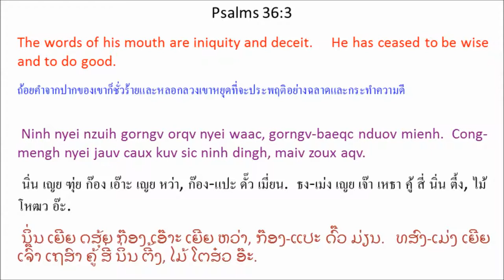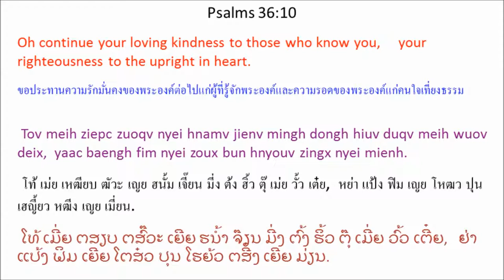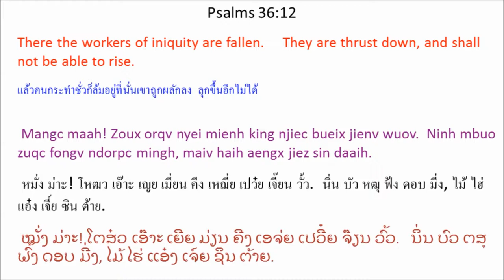Singx Nzung 36 (Psalm 36) Mien Bible - พระคัมภีร์ภาษาเย้า: สดุดี บทที่ 36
Mien Language Bible: Psalm 36
พระคัมภีร์ภาษาเมี่ยน: สดุดี 36
Mienh nyei Ging-Sou: Singx Nzung 36
เมี่ยน เญย กีง-โซว: สีง ฑูง 36
ມ່ຽນ ເຍີຍ ກີງ-ໂຊວ: ສີງ ດສູງ 36

1 Zuiz yiem orqv mienh nyei hnyouv ndo nyei dorngx caux orqv mienh gorngv.
Ziux ninh nyei m'zing mangc, ninh maiv zuqc gamh nziex Tin-Hungh. *
2 Ninh ceng ninh ganh nyei haah baah buang,
laaic maiv maaih haaix dauh haih hiuv fai nzorng ninh nyei zuiz. *
3 Ninh nyei nzuih gorngv orqv nyei waac, gorngv-baeqc nduov mienh.
Cong-mengh nyei jauv caux kuv sic ninh dingh, maiv zoux aqv.
4 Ninh bueix jienv coux hnamv cuotv zoux waaic nyei sic.
Ninh dingc hnyouv zoux maiv benx nyei jauv,
ninh yaac maiv nqemh zoux orqv nyei sic.
5 O Ziouv aac, meih ziepc zuoqv hnamv mienh nyei hnyouv se mbaengc lungh hlang.
Meih ziepc zuoqv nyei hnyouv mbaengc ndaamv-lungh. *
6 Meih se baengh fim hnangv Tin-Hungh nyei zuangx mbong.
Meih dunx sic se hnangv ndo haic nyei koiv.
O Ziouv aac, mienh maanh caux saeng-kuv meih yaac njoux.
7 O Tin-Hungh aac, meih ziepc zuoqv nyei hnamv mienh se za'gengh jaaix haic.
Baamh mienh hlo-hlo faix-faix
yiem meih nyei ndaatv-ndiev nyei dongh linh.
8 Ninh mbuo nyanc yiem meih nyei biauv bungx-zuoqc nyei ga'naaiv beuv,
meih yaac bun ninh mbuo hopv meih nyei orn-lorqc ndaaih nyei wuom.
9 Weic zuqc yiem wuov maaih ziangh maengc nyei wuom-zingv.
Yiem meih nyei njang yie mbuo duqv buatc njang.
10 Tov meih ziepc zuoqv nyei hnamv jienv mingh dongh hiuv duqv meih wuov deix,
yaac baengh fim nyei zoux bun hnyouv zingx nyei mienh.
11 Tov maiv dungx bun zoux maux nyei mienh nyei zaux caaiv yie,
yaac maiv dungx bun mienh waaic mienh nyei buoz zunc yie biaux.
12 Mangc maah! Zoux orqv nyei mienh king njiec bueix jienv wuov.
Ninh mbuo zuqc fongv ndorpc mingh, maiv haih aengx jiez sin daaih.
1 ฒุ์ย เยียม เอ๊าะ เมี่ยน เญย เฮญี้ยว โด เญย ต๋อง เหธา เอ๊าะ เมี่ยน ก๊อง.
หฒิว นิ่น เญย มฒีง หมั่ง, นิ่น ไม้ หฒุ กั้ม เหฑีย ทิน-ฮู่ง. *
2 นิ่น เธง นิ่น กั้น เญย ฮ่า ป้า ปวัง,
หล่าย ไม้ ม่าย หาย เต้า ไฮ่ ฮิ้ว ไฟ ฑอง นิ่น เญย ฒุ์ย. *
3 นิ่น เญย ฑุ่ย ก๊อง เอ๊าะ เญย หว่า, ก๊อง-แปะ ดั๊ว เมี่ยน.
ธง-เม่ง เญย เจ๊า เหธา คู้ สี่ นิ่น ตี้ง,
ไม้ โหฒว อ๊ะ.
4 นิ่น เปว๋ย เจี๊ยน โหธว ฮนั้ม ธ้วด โหฒว หว่าย เญย สี่.
นิ่น ตี่ง เฮญี้ยว โหฒว ไม้ เป๋น เญย เจ๊า,
นิ่น หย่า ไม้ เฆ่ม โหฒว เอ๊าะ เญย สี่.
5 โอ เฒี้ยว อ่า, เม่ย เหฒียบ ฒัวะ ฮนั้ม เมี่ยน เญย เฮญี้ยว เซ แบ่ง ลู่ง ฮลัง.
เม่ย เหฒียบ ฒัวะ เญย เฮญี้ยว แบ่ง ด๊าม-ลู่ง. *
6 เม่ย เซ แป้ง ฟิม ฮนั้ง ทิน-ฮู่ง เญย
หฒวัง บง.
เม่ย ตุ๋น สี่ เซ ฮนั้ง โด ไห่ เญย ค้อย.
โอ เฒี้ยว อ่า, เมี่ยน ม่าน เหธา แซง-คู้ เม่ย หย่า เหฌียว.
7 โอ ทิน-ฮู่ง อ่า, เม่ย เหฒียบ ฒัวะ เญย ฮนั้ม เมี่ยน เซ หฒะเก้ง จ๋าย ไห่.
ป้าม เมี่ยน โฮลๆ ไฝๆ
เยียม เม่ย เญย ด๊าด-เดี๊ย เญย ต้ง ลิ่น.
8 นิ่น บัว หญั่น เยียม เม่ย เญย เปย๊า ปู๋ง-หฒัวะ เญย กะน้าย เป๊ว,
เม่ย หย่า ปุน นิ่น บัว ฮบ เม่ย เญย ออน-เหลาะ ด้าย เญย ววม.
9 เหว่ย หฒุ เยียม วั้ว ม่าย เฒี่ยง แหม่ง เญย ววม-ฒี้ง.
เยียม เม่ย เญย ฌัง เยีย บัว ตุ๊ ปวัด ฌัง.
10 โท้ เม่ย เหฒียบ ฒัวะ เญย ฮนั้ม เจี๊ยน มี่ง ต้ง ฮิ้ว ตุ๊ เม่ย วั้ว เต๋ย,
หย่า แป้ง ฟิม เญย โหฒว ปุน เฮญี้ยว หฒีง เญย เมี่ยน.
11 โท้ ไม้ ตู๋ง ปุน โหฒว เหมา เญย เมี่ยน เญย เหฒา ธ้าย เยีย,
หย่า ไม้ ตู๋ง ปุน เมี่ยน หว่าย เมี่ยน เญย ปั์ว หฒุ่น เยีย เปย๋า.
12 หมั่ง ม่าะ! โหฒว เอ๊าะ เญย เมี่ยน คีง เหฌี่ย เปว๋ย เจี๊ยน วั้ว.
นิ่น บัว หฒุ ฟ้ง ดอบ มี่ง, ไม้ ไฮ่ แอ๋ง เจี์ย ซิน ต้าย.